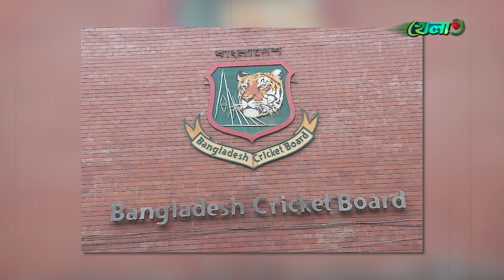সাকিব-মাশরাফি না, পাপনই থাকছেন বিসিবির সভাপতি || Nazmul Hassan Papon || Mashrafe || Shakib || Khela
The official YouTube channel for KHELA. We feature up-to-the-minute sports contents for cricket, football and many more. Khela live brings high quality packaged content to deliver a distinct experience that appeals to Bengali Audiences.